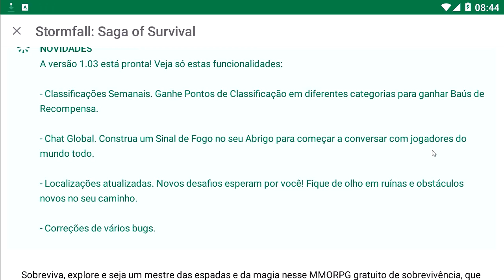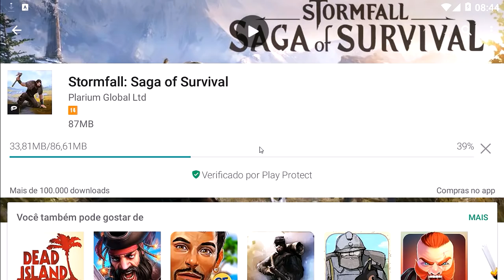SAIU NOVA ATUALIZAÇÃO DO Stormfall: Saga of Survival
PROGRAMAS QUE USO EM MEUS VÍDEOS :

PIXEL LAB
PS TOUCH
KINE MASTER
POWERDIRECTOR
AZ SCREEN RECORDER PRO
SCR